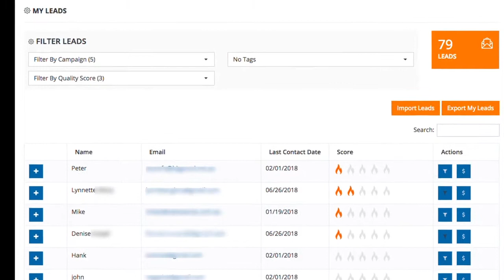Peter Scarfo Testimonial for Pauls Productions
Peter Scarfo of Bizomedia Marketing  speaks of his need for high quality professional video in his business. He has been working with Paul Sheaffe at Pauls Productions to produce videos that engage with, and clearly show his customers what he can provide for them.